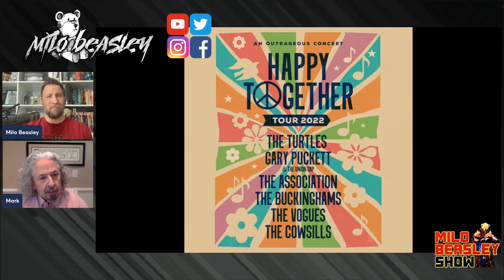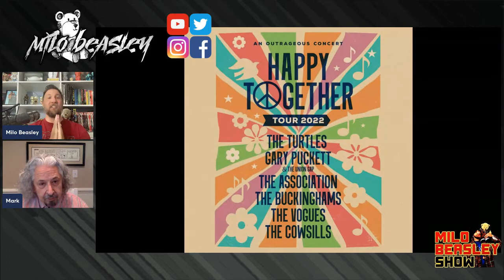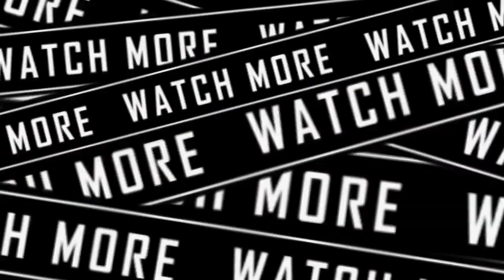The Turtles' Mark Volman interview (aka The Milo Beasley Show)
Welcome to a brand new episode of The Milo Beasley Show! This week we chat w/ Mark Volman, aka, Flo from the legendary group The Turtles.

We chat about their upcoming Happy Together Tour, which starts THIS WEEK! We chat about the origins of the tour, picking songs on the setlist, his favorite covers, and where people know the Happy Together song from (I know it from Ernest Goes to Camp).

I hope you enjoy this chat with an absolute music icon; and check out some of the other 340+ interviews on my page.